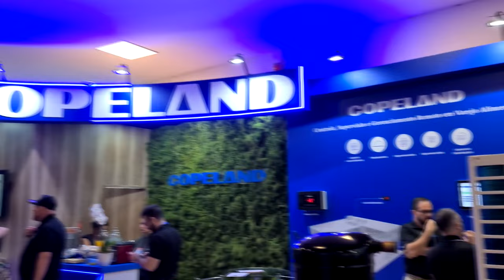Unidade inverter para refrigeração comercial Copeland na FISPAL 2024